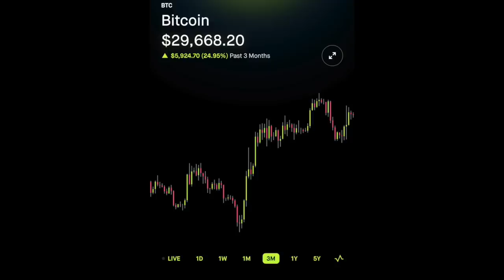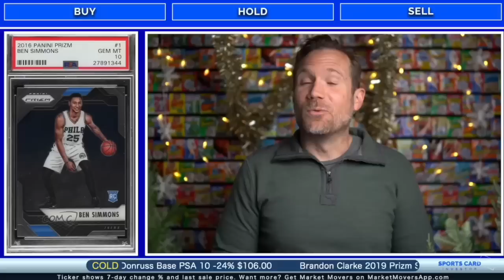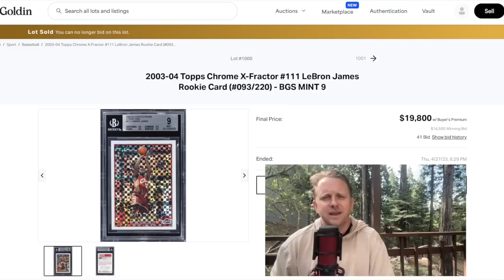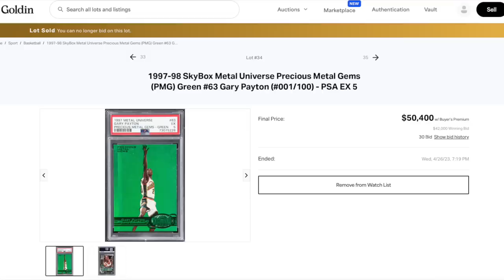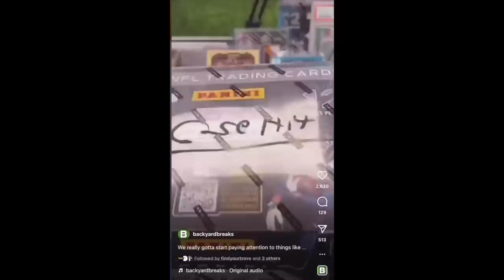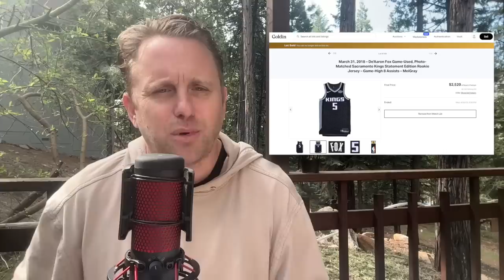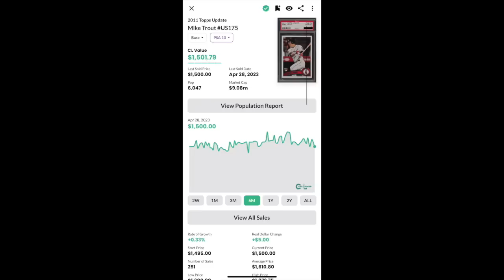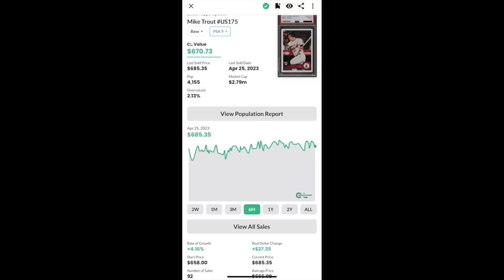Sports Card Prices Continue To Tank (Most of Them)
A check on the sports card market & investing.

Market Overview: 0:00
Basketball Prices: 1:34
Football Prices: 5:34
Baseball Prices: 6:35
Huge Jerry Rice Sale: 9:11
Record The Rock Sale: 10:05